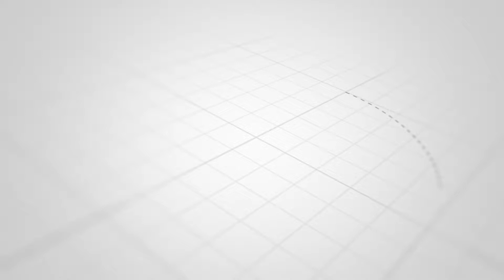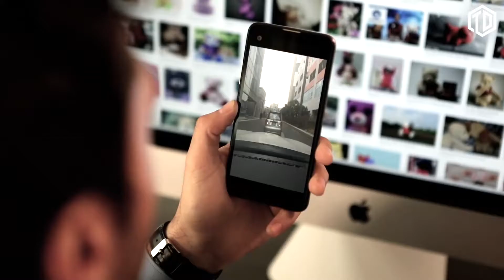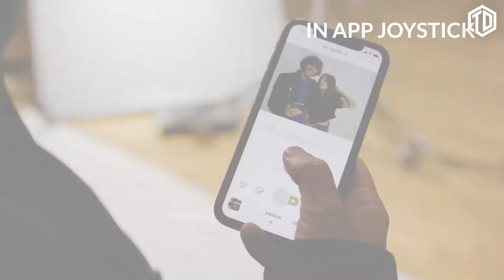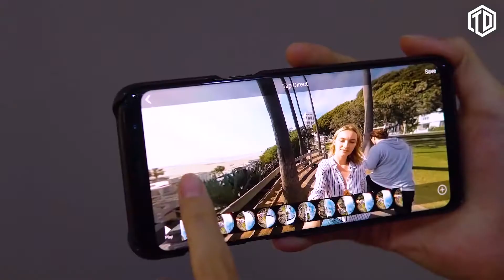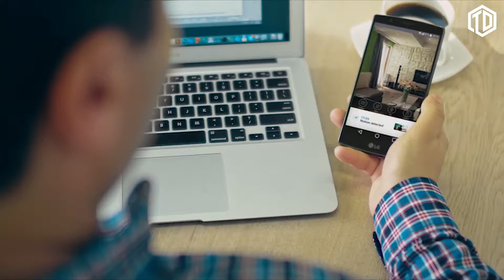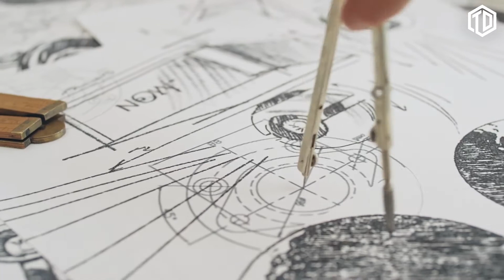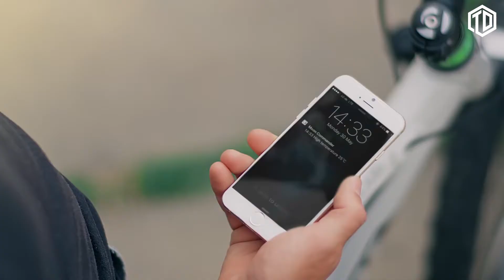Top 5 best camera for better photo and better security | 73 TechDemo